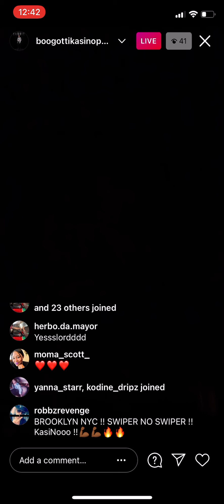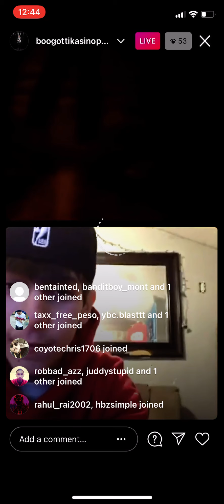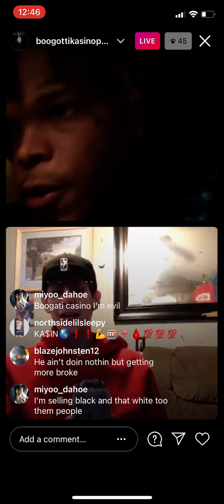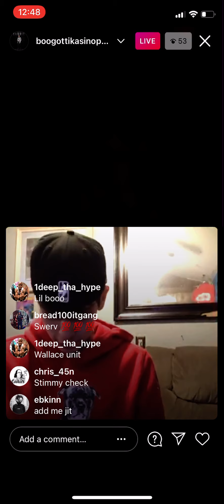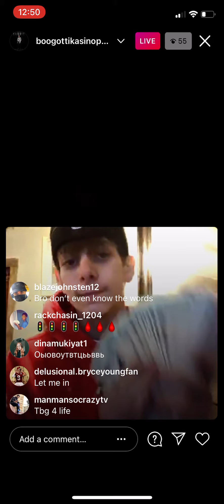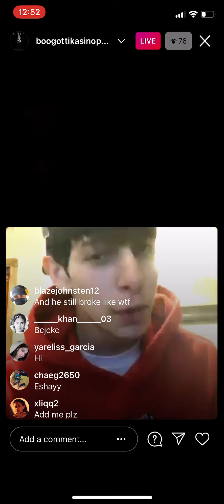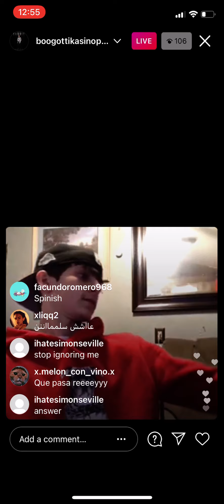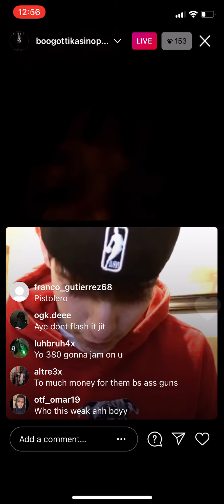Boogotti Kasino pays Homage￼ to fredo bang!! Rip gee money, inthenameofgee￼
Salute to Boogotti kasino for being a real nigga and standing on wat he say
80’s babies are the last of the real!!!
Today I will announce the 5 winners for the iPhone 12
Go to ManManSoCrazyTV.myshopify.com for the latest gear, please help grow this channel!!